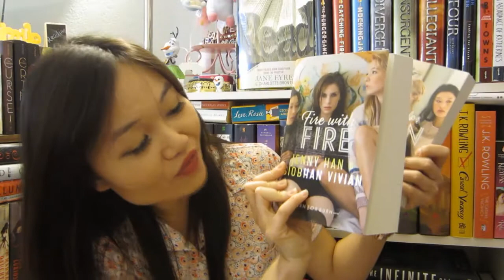April & May Collective Book Haul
Hello! I have accumulated quite a number of books over the last month and a half. Have you impulsively buy any books?